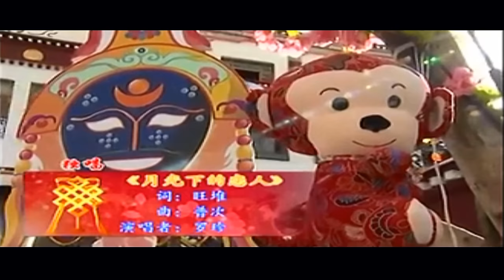TIBETAN SONG 2016 BY NORDOEN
Tibetan song 2016 lovers under the moonlight
BY NORDOE